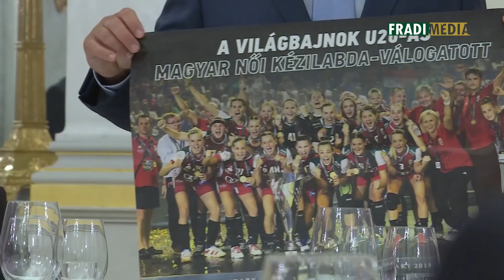FM | Elnöki gratuláció | 2018.08.01. | Márton Gréta, Háfra Noémi, Faluvégi Dorottya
A magyar női junior kézilabda-válogatott történelmi sikert aratott, miután a hazai rendezésű világbajnokság döntőjében legyőzte Norvégiát. A lányok nemrég óriási elismerésben részesültek, ugyanis Magyarország köztársasági elnöke, Áder János ünnepélyes vacsorát adott a világbajnokok tiszteletére, amelyen természetesen részt vett a csapat három meghatározó ferencvárosi játékosa, Háfra Noémi, Faluvégi Dorottya és Márton Gréta is.